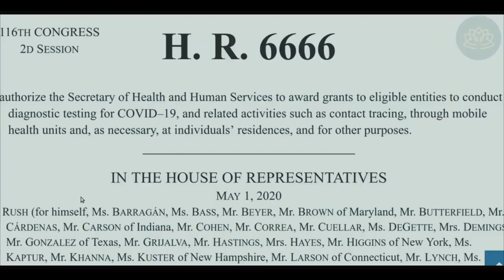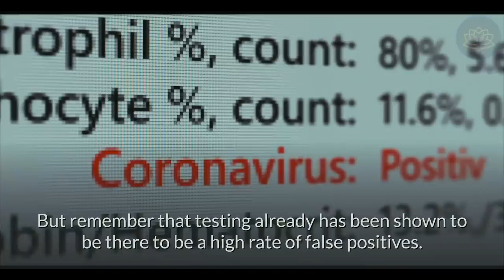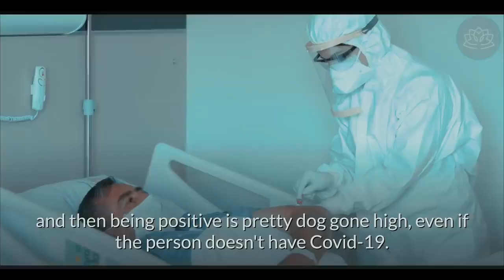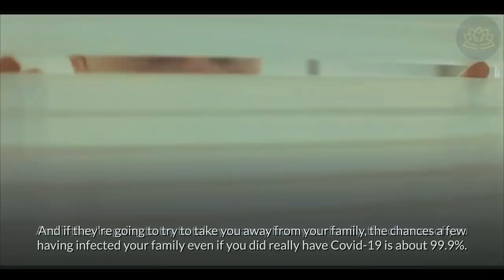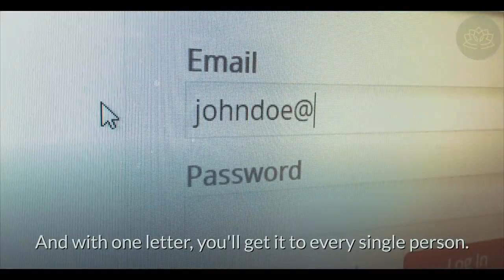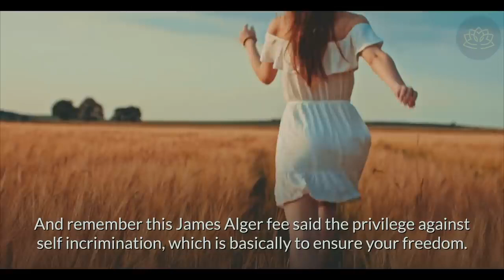Dr Rashid Buttar URGENT! Full Disclosure From INSIDE HR 6666 IS COMING!